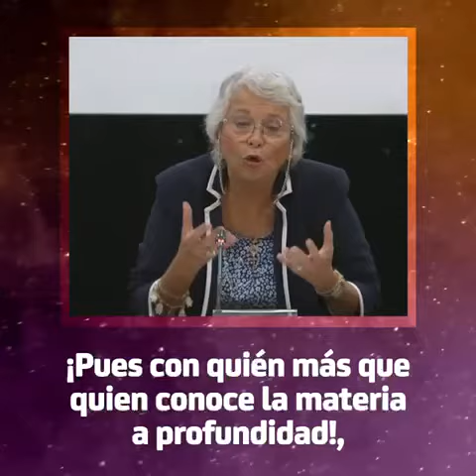¿Sabían que en el Senado se trabaja para crear un nuevo sistema de solución de controversias?